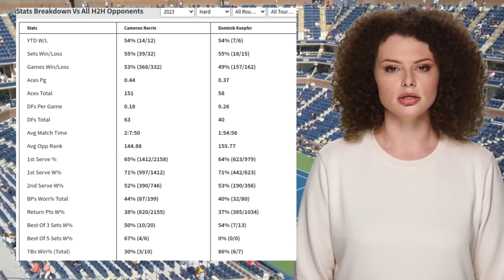NORRIE VS KOEPFER PREDICTION H2H | ABIERTO MEXICANO TELCEL FIRST ROUND TENNIS PREDICTIONS TODAY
Norrie VS Koepfer  Prediction H2H at Abierto Mexicano Telcel First